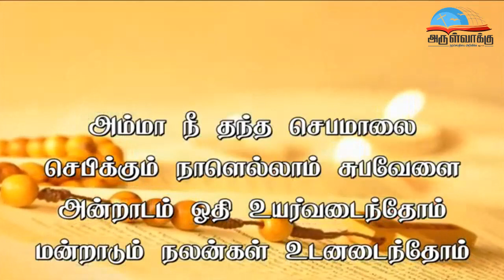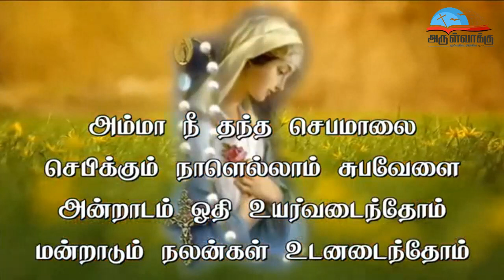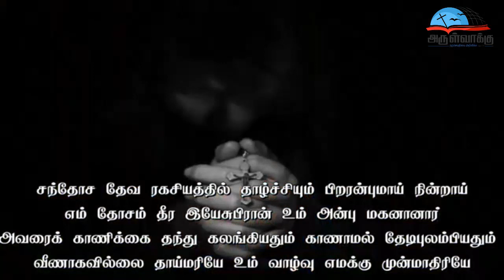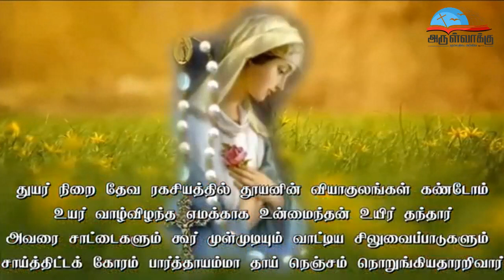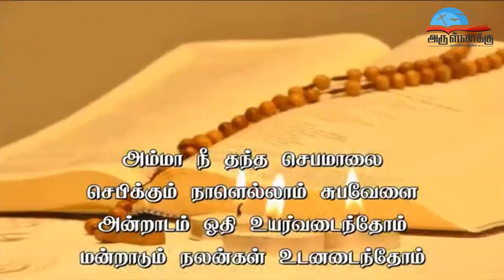அம்மா நீ தந்த செபமாலை (பாடல் வரிகளுடன்) - Amma nee thantha Jebamalai (with Lyrics)